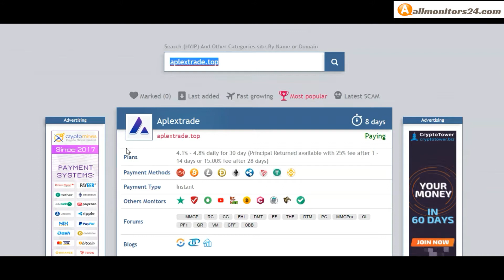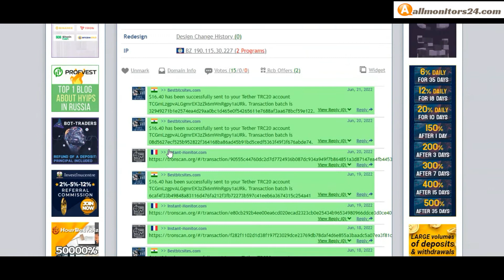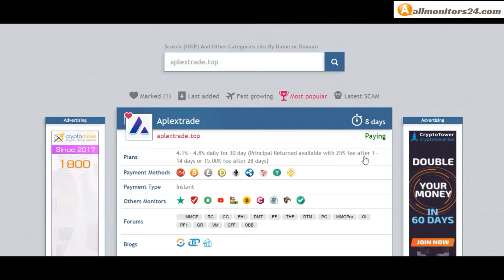aplextrade.top, Reviews Scam Or Paying ?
Allmonitors24.com help you to find  check website is paying or a scam be safe  more info,aplextrade.top,visit this link